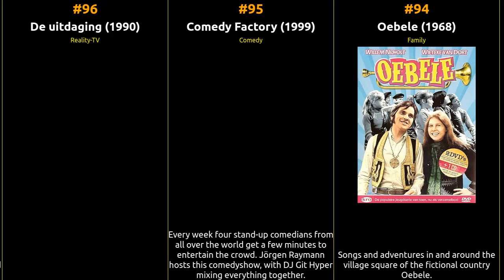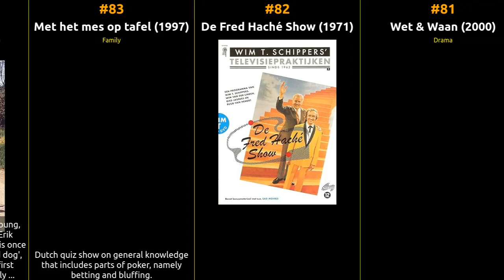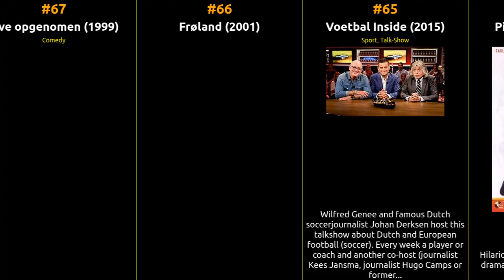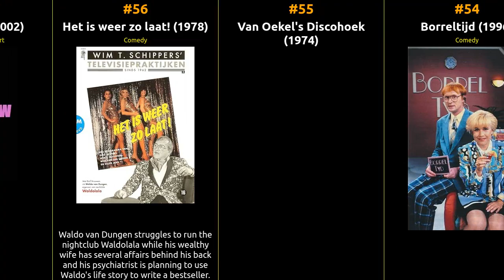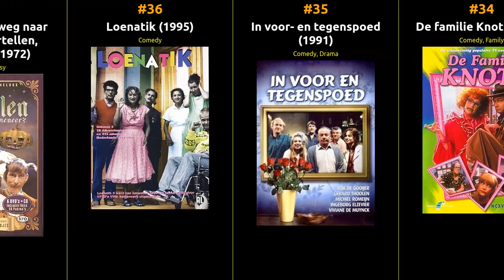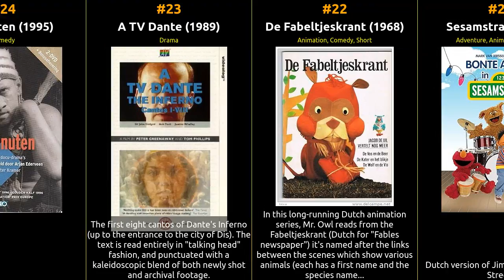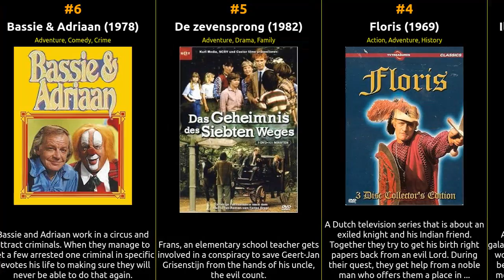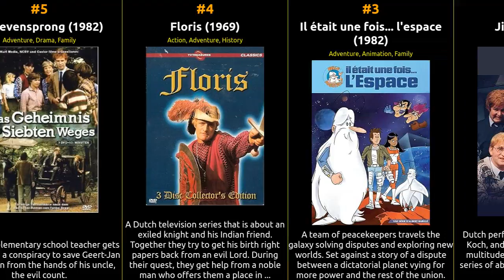🇳🇱 🇳🇱 🇳🇱 Top 100 TV Series from Netherlands 🇳🇱 🇳🇱 🇳🇱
📺 Get ready for a journey through the world of TV series hailing from Netherlands! Join us as we count down the top 100 TV series originating from this hub of television excellence, as ranked by IMDb ratings. From timeless classics to contemporary masterpieces, this epic list covers the very best of TV series from Netherlands.

            🍿 Whether you're a TV series enthusiast looking to explore the rich tapestry of storytelling or a binge-watcher in search of hidden gems, this video has it all. We've meticulously curated this list based on IMDb's user ratings and reviews, ensuring you won't miss a single iconic TV series from Netherlands.

            From heartwarming dramas to thrilling mysteries, each TV series on this list has left an indelible mark on the world of television, and we're here to celebrate them. So grab your remote, settle in, and immerse yourself in the captivating world of TV series from Netherlands.

What's your favorite TV series from Netherlands on this list? Enjoy the show! 📺🌟

1 Alfred J. Kwak
2 Jiskefet
3 Il était une fois... l'espace
4 Floris
5 De zevensprong
6 Bassie & Adriaan
7 Flikken Maastricht
8 All stars: De serie
9 Doctor Snuggles
10 Rembo & Rembo
11 Keuringsdienst van waarde
12 Unit 13
13 Dunya en Desie
14 Oud geld
15 Het huis Anubis
16 Dit was het nieuws
17 Hertenkamp
18 Q & Q
19 VPRO Backlight
20 Fort Alpha
21 Sesamstraat
22 De Fabeltjeskrant
23 A TV Dante
24 30 Minuten
25 Zwarte sneeuw
26 De 9 dagen van de gier
27 Pleidooi
28 De Daltons
29 Baantjer
30 Kreatief met kurk
31 Kopspijkers
32 Theo & Thea
33 Het klokhuis
34 De familie Knots
35 In voor- en tegenspoed
36 Loenatik
37 Kunt u mij de weg naar Hamelen vertellen, mijnheer?
38 Over mijn lijk
39 't Schaep met de 5 pooten
40 We zijn weer thuis
41 Thomas & Senior
42 Telekids
43 The Trip
44 Zaai
45 Swiebertje
46 Opzoek naar Yolanda
47 De wereld draait door
48 Wij Alexander
49 De vloek van Woestewolf
50 Dag juf, tot morgen
51 Stellenbosch
52 Theo & Thea in de gloria
53 Ja zuster, nee zuster
54 Borreltijd
55 Van Oekel's Discohoek
56 Het is weer zo laat!
57 DePulpShow
58 Daar vliegende panters
59 De lachende scheerkwast
60 J.J. de Bom voorheen: 'De kindervriend'
61 Finals
62 Dankert&Dankert
63 Russen
64 Pittige tijden
65 Voetbal Inside
66 Frøland
67 Live opgenomen
68 't Schaep Met De 5 Pooten
69 Studio Sport
70 Peter R. de Vries: misdaadverslaggever
71 De stratenmaker op zee show
72 Kinderen van Waterland
73 Ko, de boswachtershow
74 Onder de tram
75 Meiden van De Wit
76 Willemspark
77 Foreign Affairs
78 Wilhelmina
79 Bureau Kruislaan
80 Tijd van leven
81 Wet & Waan
82 De Fred Haché Show
83 Met het mes op tafel
84 Dagboek van een herdershond
85 Knofje
86 Holland sport
87 Ernstige delicten
88 Frølive
89 De fabriek
90 Ik ben Willem
91 Intensive Care
92 Dossier Verhulst
93 De Bereboot
94 Oebele
95 Comedy Factory
96 De uitdaging
97 Otje
98 Mus
99 Pension Hommeles
100 Bartje